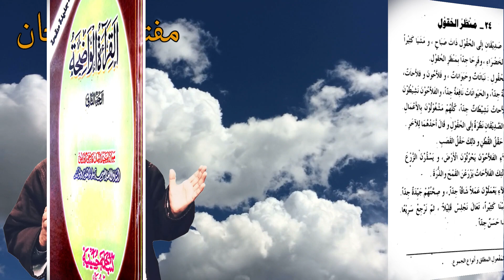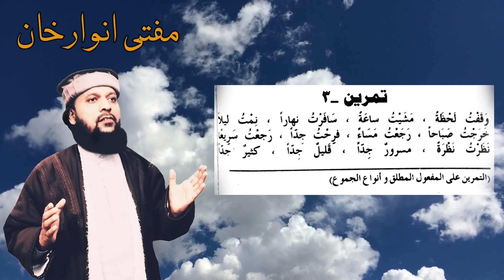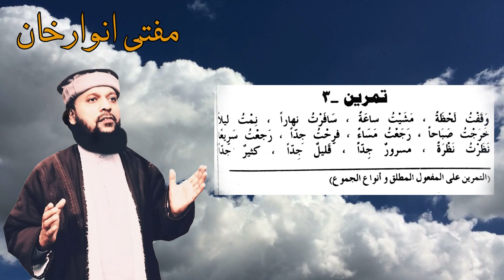Al-Qira'ah al-Wadihah | Book 2 | Lesson 24 | English_Urdu | Mufti Anwar Khan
This is the 24th lesson of the 2nd part of Al-Qira'ah al-Wadihah presented in English and Urdu in an easy language, exercises, main text, and concepts fully explained by Mufti Anwar Khan, accessible to all age groups.